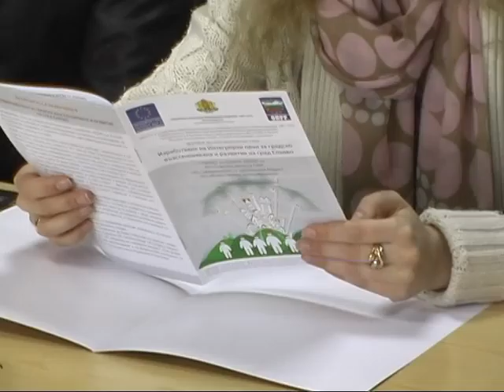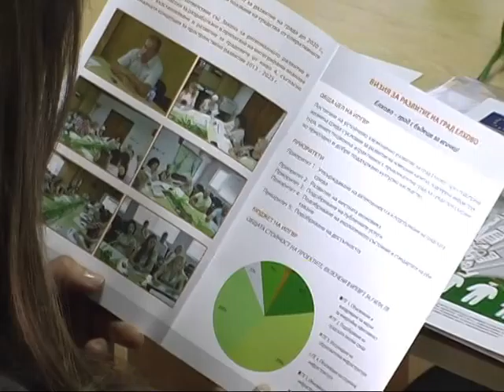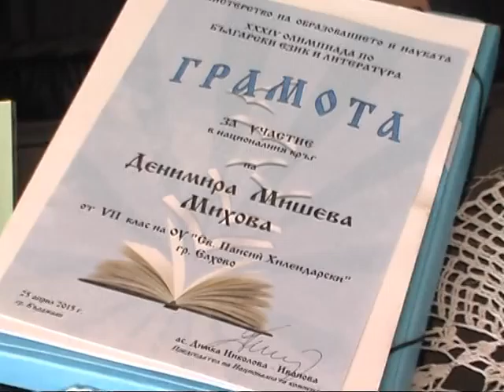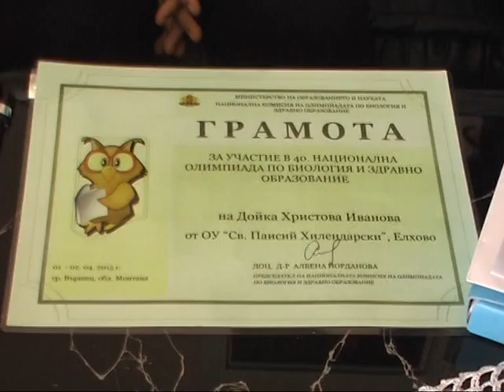НОВИНИ 28 04 2015